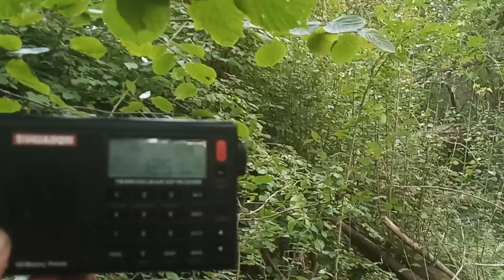25 September 2023